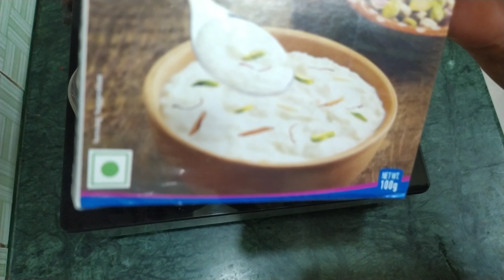Bread Pudding| Delicious North Indian Dessert with few ingredients| Quick recipe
This is a very popular north indian dessert which is prepared using very few ingredients like bread slices and rabri.You will definitely love it's taste. Its main ingredients are --
Fried bread slices
Rabri
Some chopped dry fruits